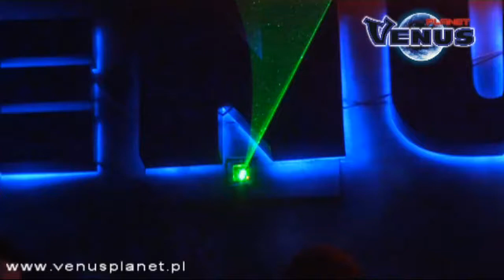Mati and Wayne beat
kolejny nasz bit stworzony wspólnie:)